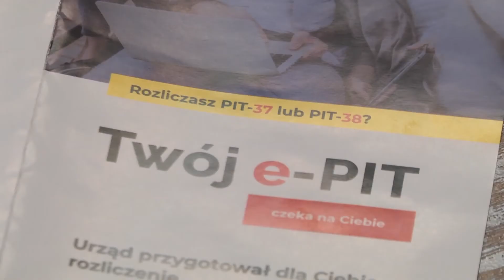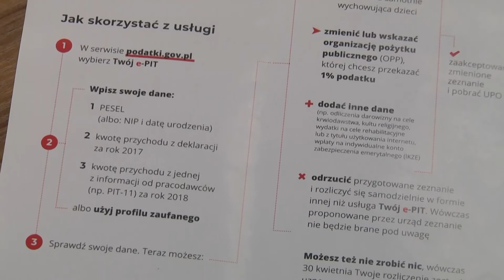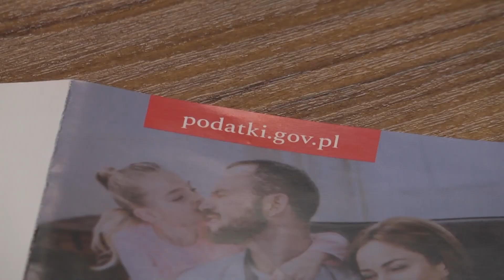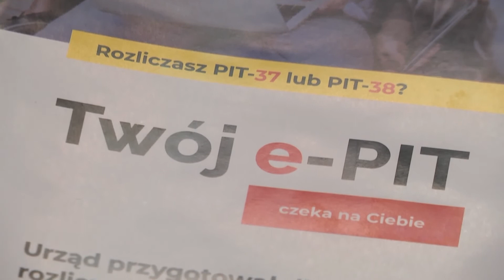Sprawdź swój e-pit